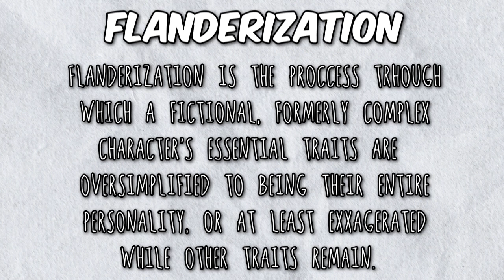How SpongeBob DESTROYED It's Characters...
SpongeBob SquarePants was at one point the best cartoon on TV, and then something changed. The characters of SpongeBob, Patrick an Squidward just didn't feel the same anymore. Whether it was due to the creator of SpongeBob, Stephen Hillenburg leaving, or Nickelodeon ordering an insane amount of episodes from the staff of the show, or just Nick's corparate meddling in general, this SpongeBob review will go over every single aspect as to why SpongeBob SquarePants is where it is now, toiling in the mediocrity of Season 13, and it's spin-offs in Kamp Koral and The Patrick Star Show.

GEAR I USE:
Sony Vegas